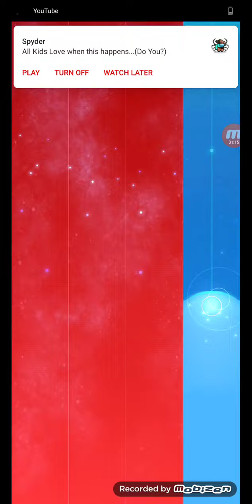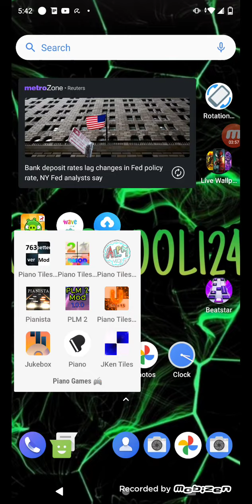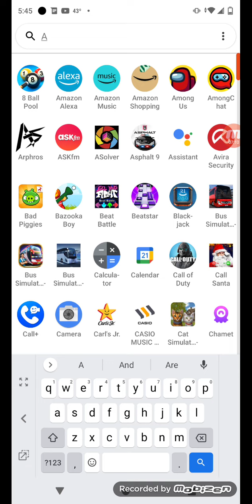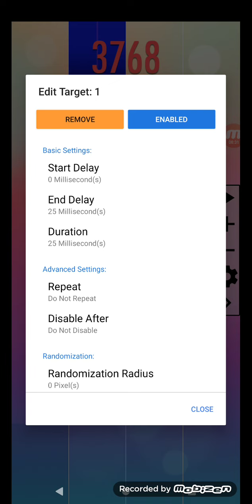Playing Piano Tiles 2 and trying to beat the HUGE COMBO TILE 591K